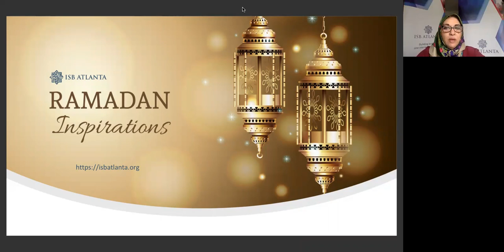Imam Abdullah Jaber: Dirty Feet